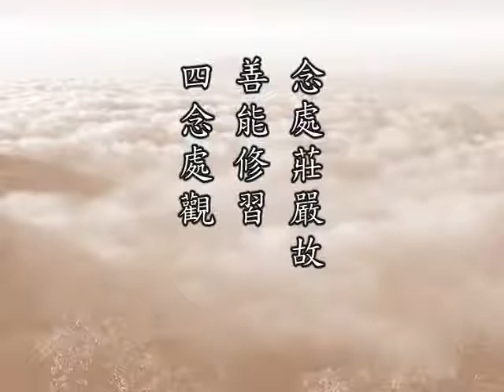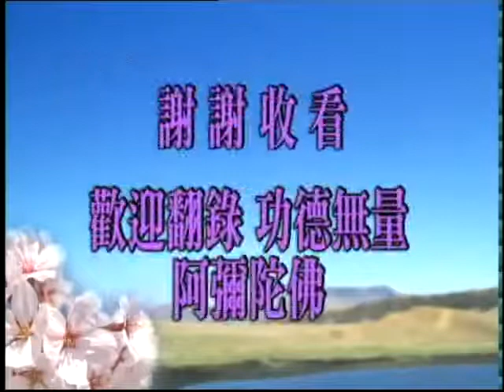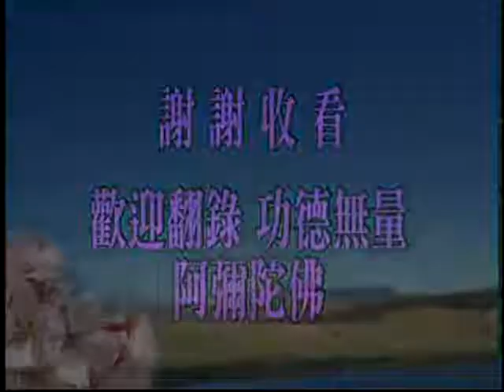十善業道經 第103集